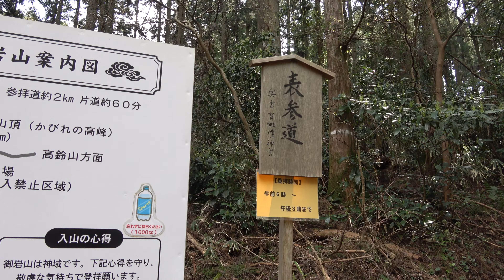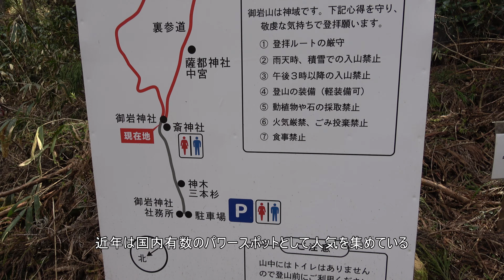御岩神社を散歩 水芭蕉とショウジョウバカマ2020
2020年4月8日　茨城県日立市の御岩神社。パワースポットの御岩山で有名です。その御岩神社の水芭蕉やショウジョウバカマを見ながら境内を散歩してみました。
過去にアップした御岩神社もご覧ください。